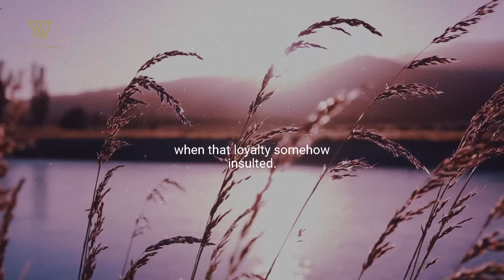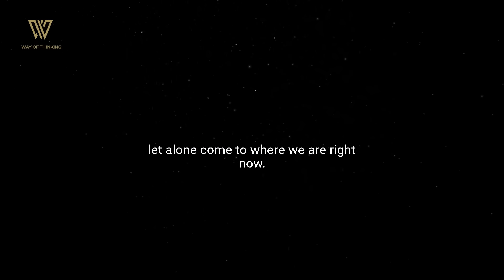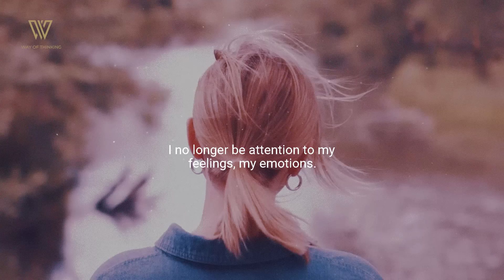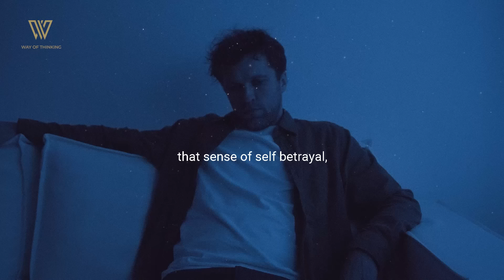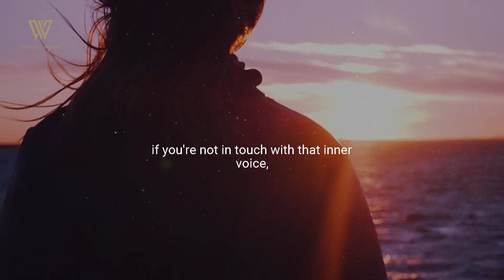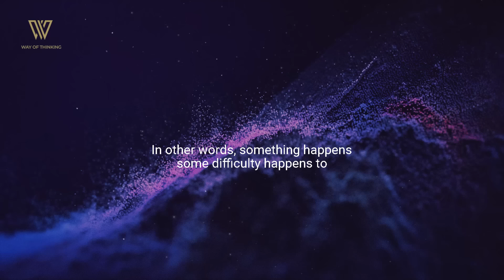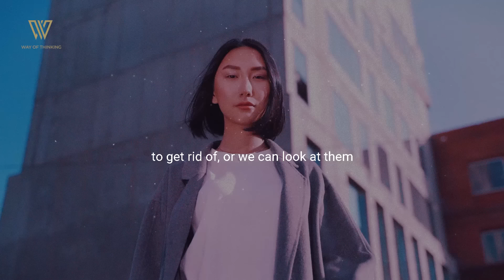The Dangers Of Being Too Nice | Dr. Gabor Maté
In this video Gabor Mate tells us how we all have this sense of betraying ourselves when we are not truly who we are , we know if we are being ourselves or not. Some people have this voice or feeling inside that they are betraying them selves. Thats why the body also speaks to us when we are not being authentic. The body whispers , talks and then screams for you to stop. The "blocks" we have on our way are the most loving part of ourselves telling us that is not the way, this makes us return to our true selves.

Dr. Gabor's Book:
When The Body Says No